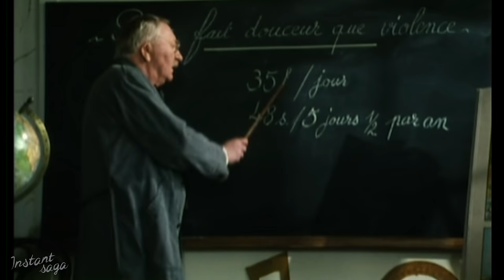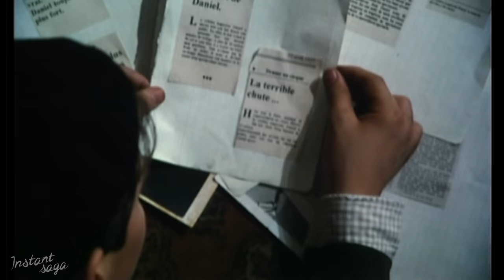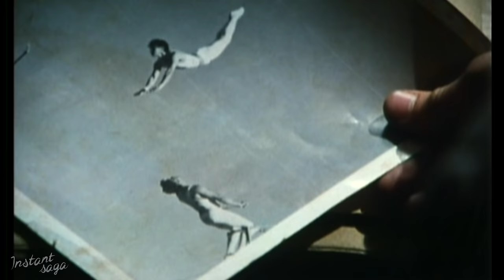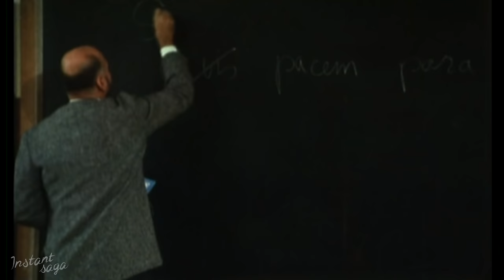Les allumettes suédoises | Épisode 2 - Trois sucettes à la menthe | FILM INTEGRAL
Olivier n'a pu suivre David en Amérique. De retour sur la Butte, il se sent ballotté en tous sens et, dans son malheur, accumule les bêtises. Malgré sa bonne volonté et ses efforts pour ne pas être un fardeau pour Jean et Élodie, ses cousins, Olivier doit affronter un conseil de famille qui décidera de son avenir. Il risque d'être envoyé en maison de correction ou d'aller vivre chez tante Victoria, la riche soeur de son père. Ses amis, l'Araignée en tête, font tout pour sauver Olivier. Mais en vain. La sentence des adultes est sans appel : Olivier fera ses études dans un pensionnat et vivra chez tante Victoria et oncle Henri. Contre toute attente, cette nouvelle vie est pleine de surprises : il fait la connaissance de Marceau, son cousin plus âgé, qui sort de sanatorium. Marceau fume, écoute du jazz et court les filles...